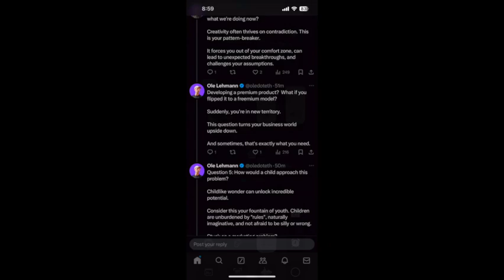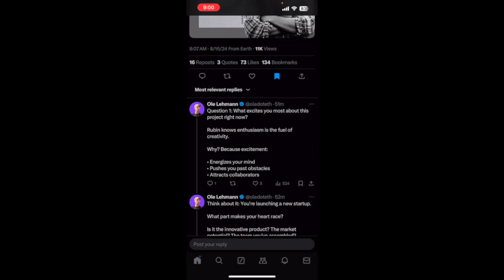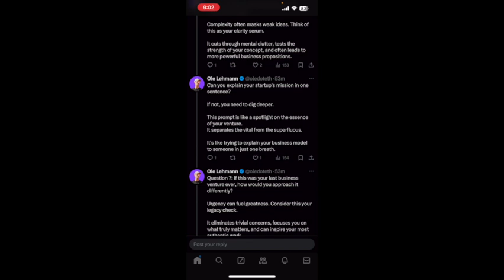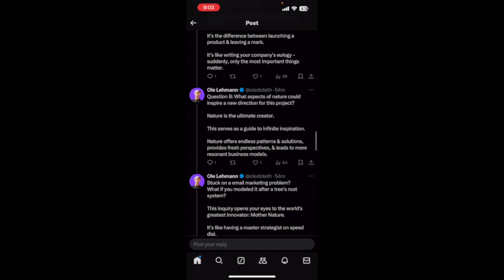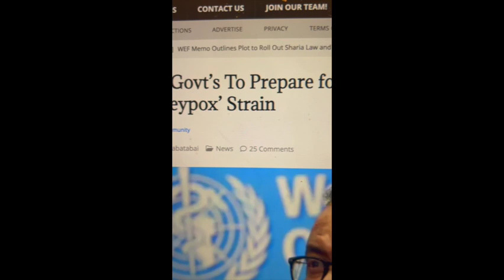121: Let's GoTo The Gymnastic (Show) 🤸🏿 | Tremayne Tatem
🚨TRMYN (Transform Reality Master Your Now) 🚨

More Clips
Tremayne Tatem
532 Hamilton St.

🧪TRMYN Labs:  Coming soon!